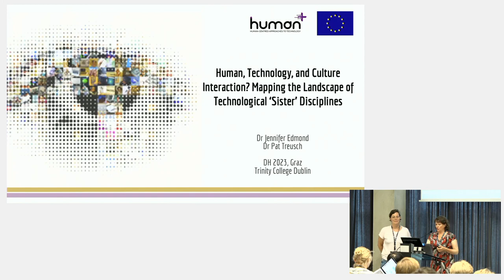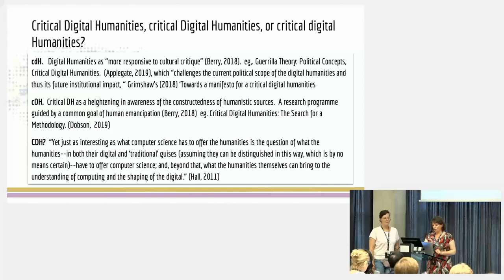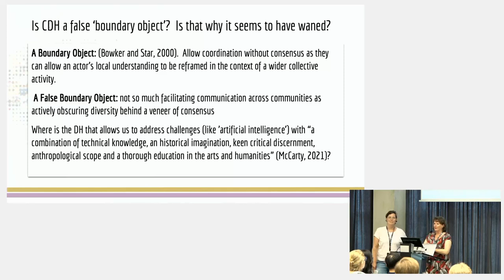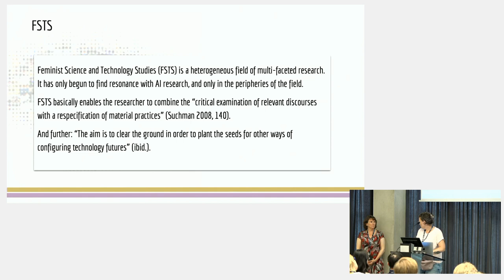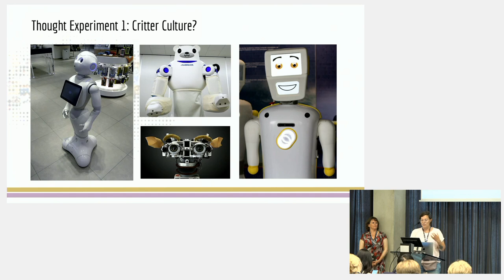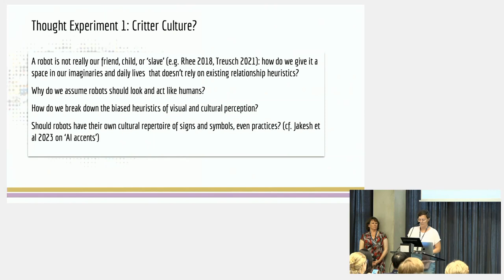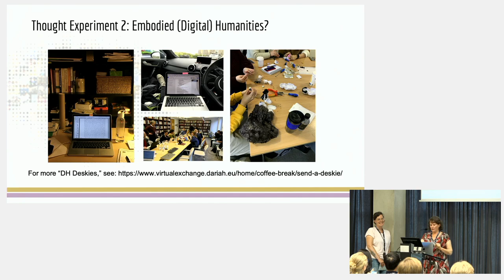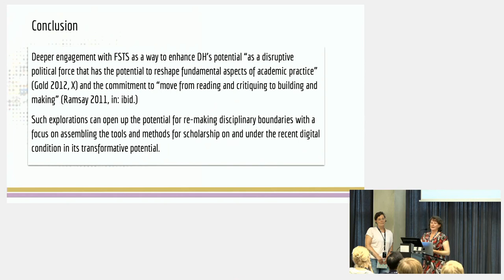Human, Technology, and Culture Interaction? Mapping the Landscape of 'Sister' Disciplines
This video features the presentation "Human, Technology, and Culture Interaction? Mapping the Landscape of Technological 'Sister' Disciplines" by Jennifer Edmond and Pat Treusch, presented at the ADHO Digital Humanities Conference 2023 (DH2023) in Graz, which was hosted by the Department of Digital Humanities (formerly ZIM) of the University Graz.